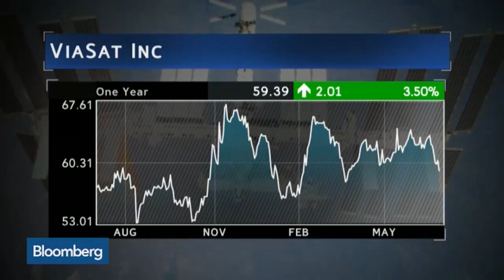OneWeb's Mission to Start a Global Satellite Web Network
July 2 -- OneWeb CEO Greg Wyler discusses the company's global Internet mission with Bloomberg's Cory Johnson on "Bloomberg West."